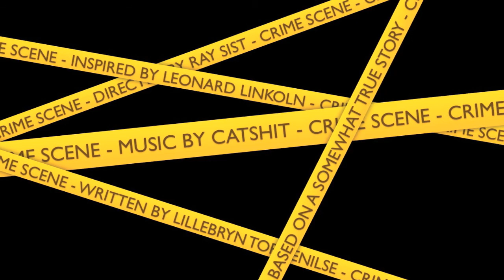Foghorn Theme intro (opening) v.2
The introvideo for the brand new, awesome TV crime drama Foghorn! I don't think you can possibly know how awesome it is yet! Because it isn't released. And, uhm... never will be.

Created with Keynote '09, iMovie '11 and GarageBand '11. Pictures are copyrighted their owners